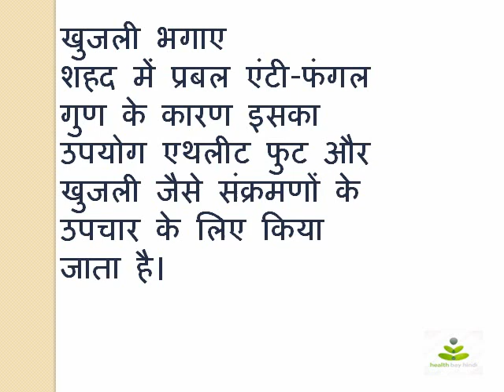शहद के 10 स्वास्थ्य लाभ- 10 health benefits of honey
Honey has anti-viral, anti-bacterial, and anti-fungal properties. It promotes body and digestive health, is a powerful antioxidant, strengthens the immune system, eliminates allergies, and is an excellent remedy for skin wounds and all types of infections. Raw honey's benefits don't stop there. Raw honey can also stabilize blood pressure, balance sugar levels, relieve pain, calm nerves, and it has been used to treat ulcers. Raw honey is also an expectorant and anti-inflammatory and has been known to effectively treat respiratory conditions such as bronchitis and asthma.
For centuries, honey has been used to treat all sorts of ailments. It can be applied topically to heal wounds and rashes, or it can be taken internally to treat infections and address other health concerns. Although there are numerous remedies, the following are popular remedies for common everyday conditions.
For skin burns, rashes, and abrasions, place a honey poultice over the affected area.Raw honey is also an effective treatment for acne. A small amount placed on blemishes and acne nightly will often clear the skin in a short period of time. Washing your face with honey will also leave you with sparkling, clean, soft skin.Raw honey's antibiotic properties are effective in treating colds and sore throats. Raw honey coats the throat and reduces irritation. For blocked sinuses, mix a teaspoon of honey in a pot of hot water, put a towel over your head, and just inhale the steam.